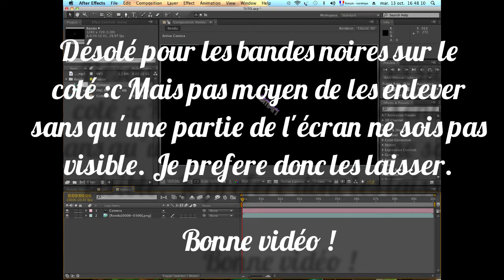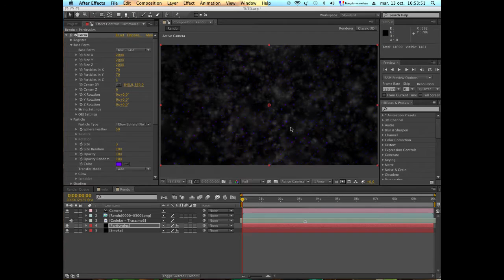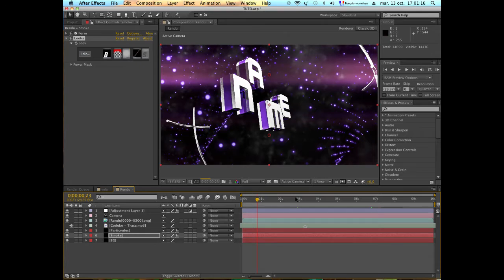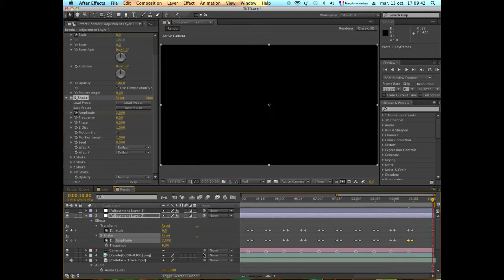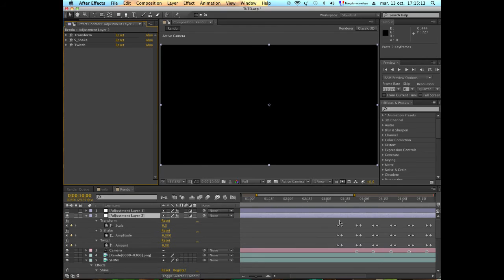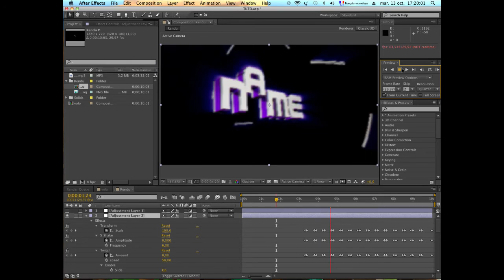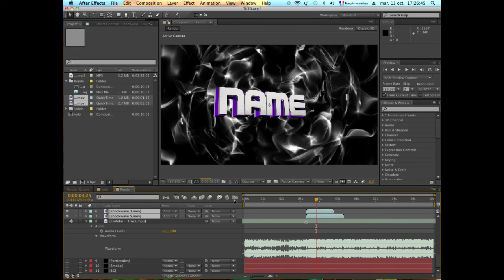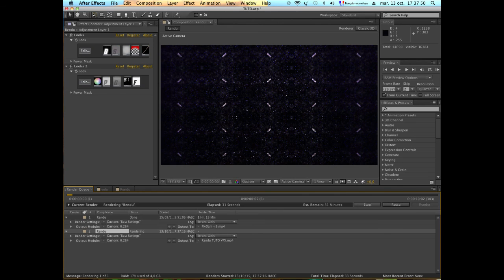| Special 0,2K | TUTO VFX : Part 2 • AE • FR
▼▼▼▼▼Tout est dans la description !▼▼▼▼▼
 (Cela prend 2 sec)

Exprime toi dans les commentaires et puis lache un like ou un disllike si t'as aimé... ou pas !

Pour commander une intro, c'est simple comme bonjour !
1 intro = 1 starpass
1 • Tu m'add sur skype : itsnekioxoupas
2 • Je te passe un numéro, tu l'appelle, tu me donne le code obtenu, je le valide.
3 • Je te fais l'intro et toi tu patiente gentiment sans me spammer c:
4 • J'upload et te passe ton intro RESULTAT GARANTI

INFOS DANS LA VIDEOS
Fin du tuto 0,2K ! J'espere qu'il vous aura plu et aidé c;

Musique(s) si y'en a: Shazaaaaaaaaaam

COMMENT ME SUIVRE OU ME CONTACTER
•Youtube » bah par MP
•Skype » itsnekioxoupas / 1tsN3kioX
•Autres » Je crois pas nan :P